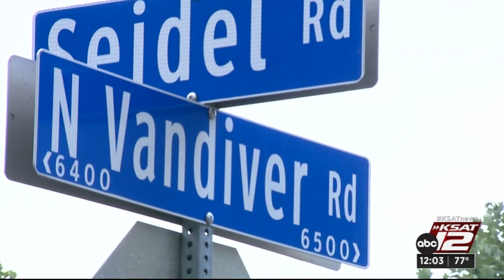Tornado causes damage in Terrell Hills area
A tornado on Thursday morning caused damage in the Terrell Hills area.